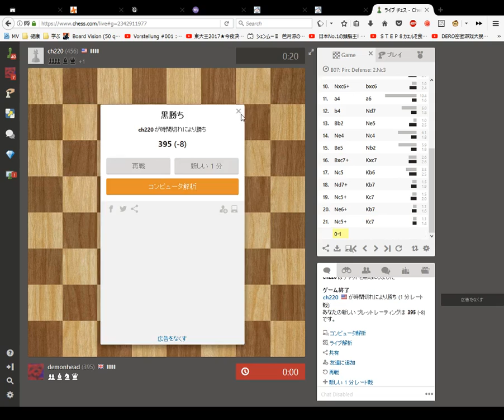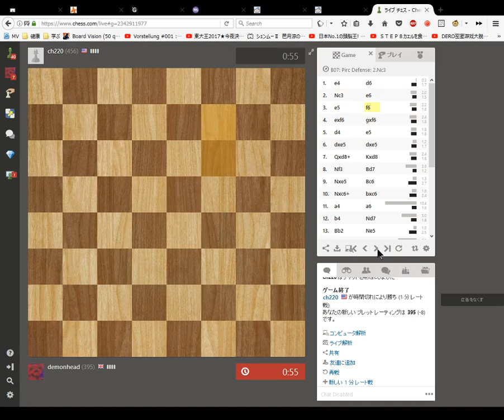Blindfold Chess 1 minute Blitz Game 39